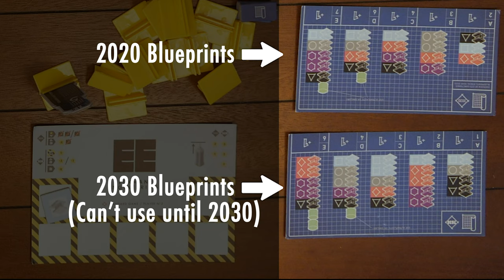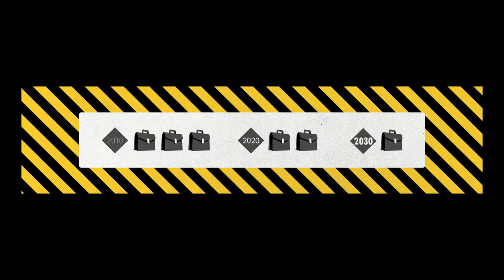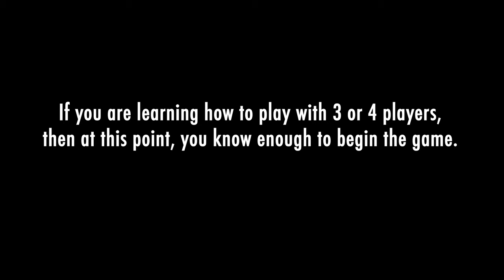High Rise How to Play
Learn how to play the new strategy board game High Rise from its designer!

Some quick links:
Setup: 0:00
Gameplay: 12:19
Blueprints: 15:50
The Action Spaces: 19:24
The 1p and 2p game: 51:03

By the time you get to 37:07, you will know enough to start a 3-4 player game. The rest of the video covers most of the remaining Action Spaces, plus the 1p and 2p game.

I hope this helps you learn how to play High Rise!

(This is Version 2 of this video. I took Version 1 down because it went dark a few minutes from the end!)

CREDITS:

Post production by Gil Hova